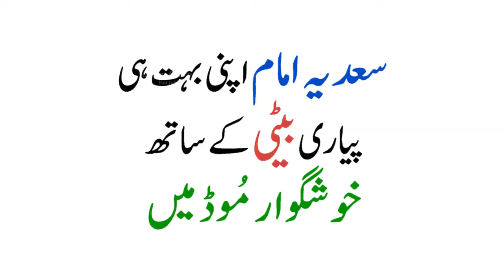Sadia Imam with her adorable daughter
The Channel Is For Entertrainment